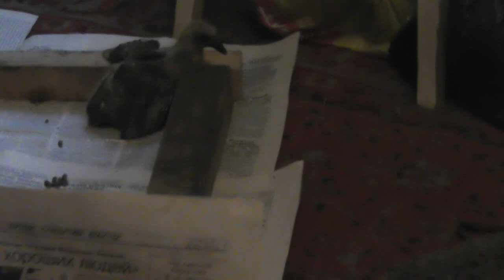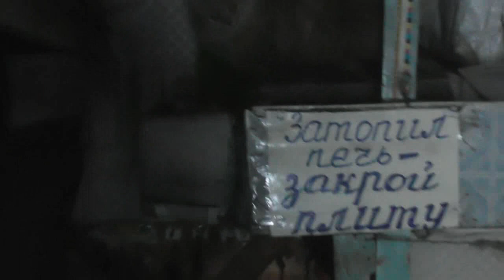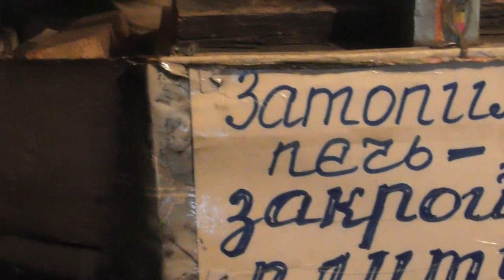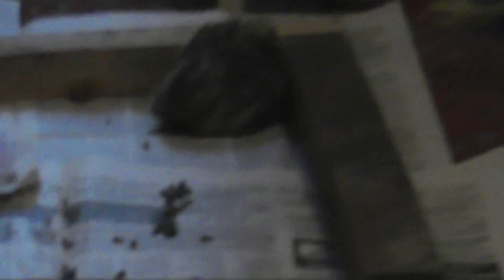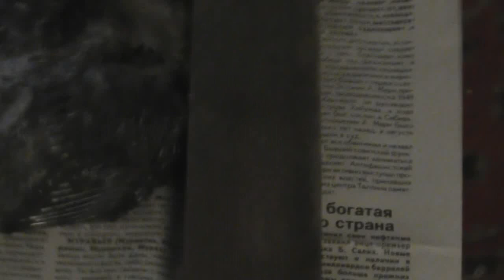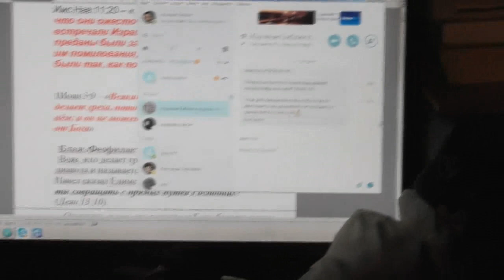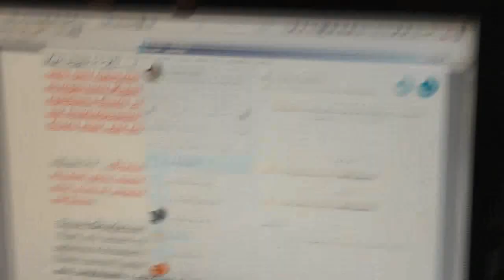Голубёнок из тьмы в свет вызволен. 27. 02. 2018